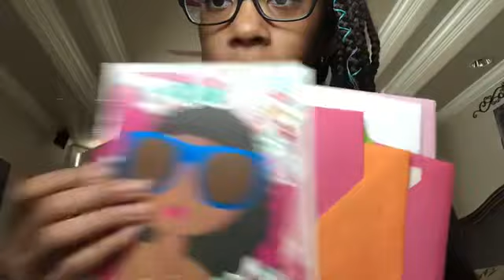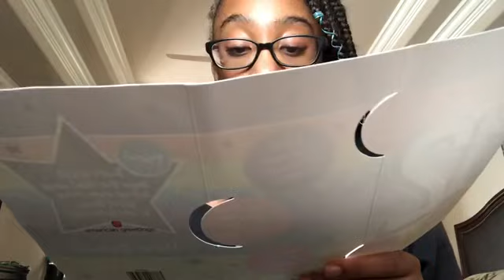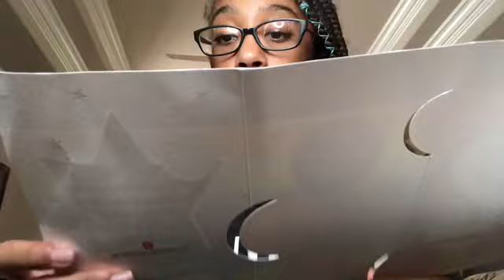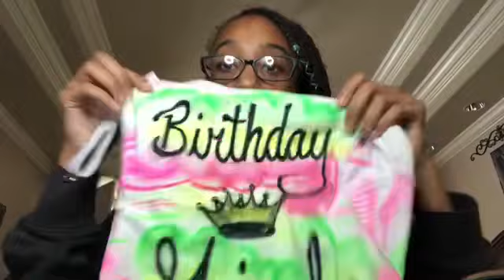Birthday haul !!!||MIRI TUBE